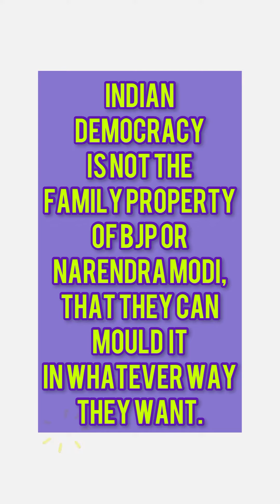India need Justice for Rahul Gandhi